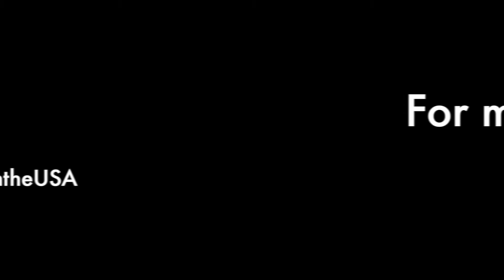10 things you might not know about Belgium